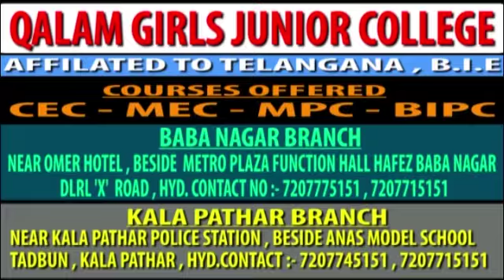WAHID TOURS & TRAVEL | HAJJ & UMRAH SERVICES